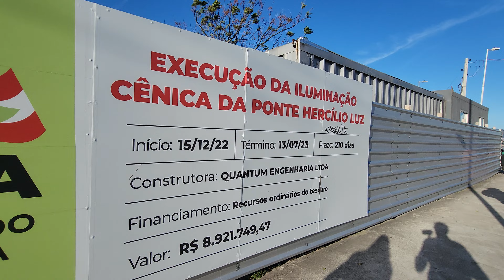Ponte Hercilio Luz..Floripa SC..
Florianópolis SC